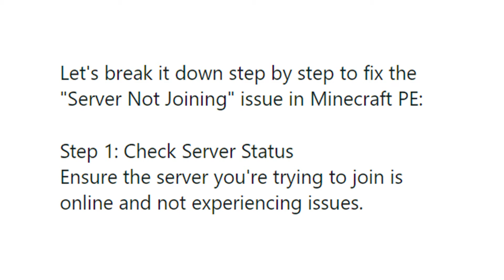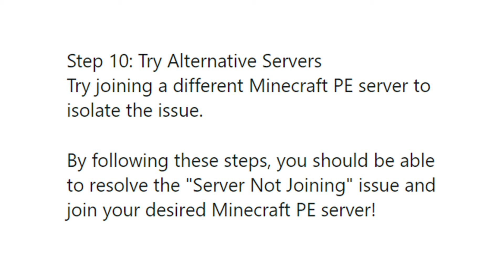How to fix Minecraft PE Server Not Joining Error | Disconnect From Server | Minecraft 1.21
In this video tutorial, i will show you How to fix Minecraft PE Server Not Joining Error || Disconnect From Server || Minecraft 1.21 . Just follow the instruction to fix this issue.